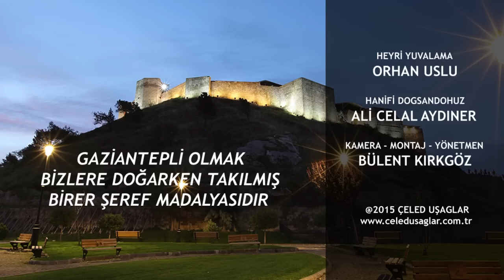Çeled Uşaglar Sööre (Sahura) Doğru 2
Bu ve daha fazlası için lütfen 'u ziyaret edin.